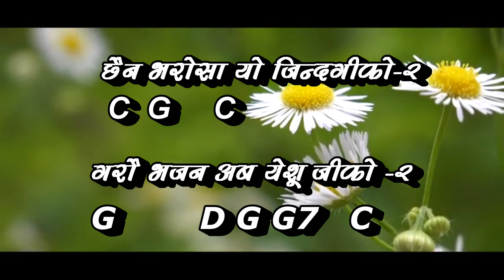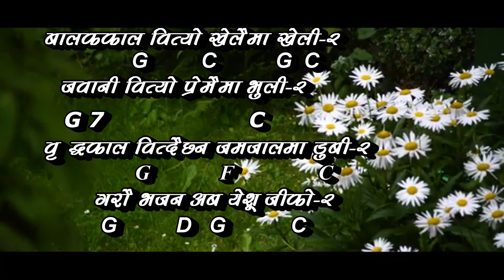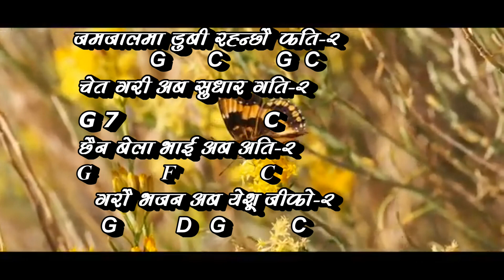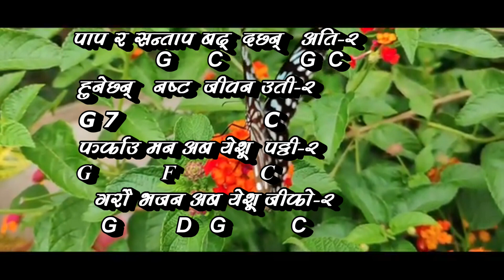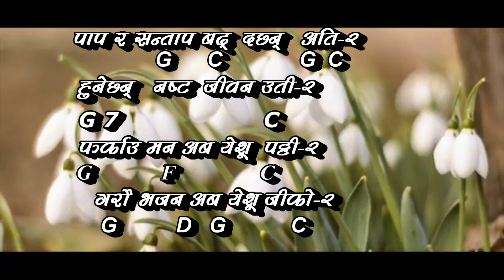नेपाली ख्रीष्टिय भजन २१०, भजनको शब्द र कर्डसहित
Welcome to Christian sansar ko TV
We upload  videos such as
Testimony, Gospel, sermon, teaching, Movie, Short Movie, Documentary, Song, Dance, Interview, Drama, Life Story, Live Programs...